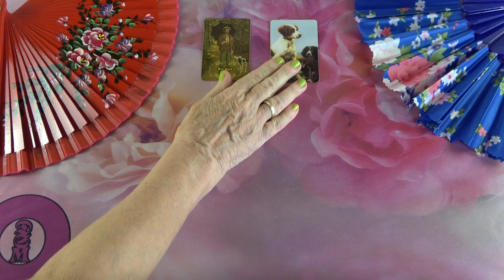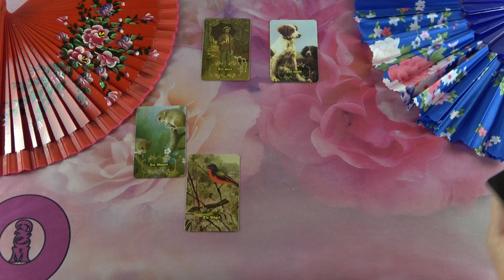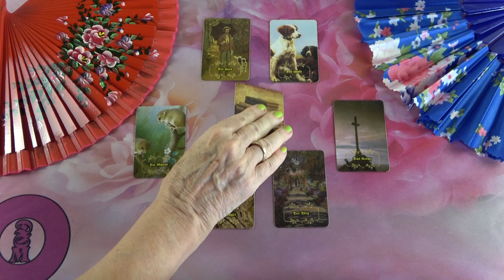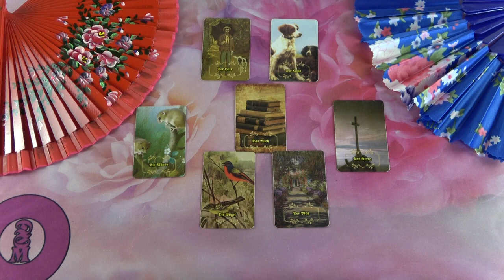Mit gondol, mit érez és mit fog tenni?💖Szerelmi jóslás💖